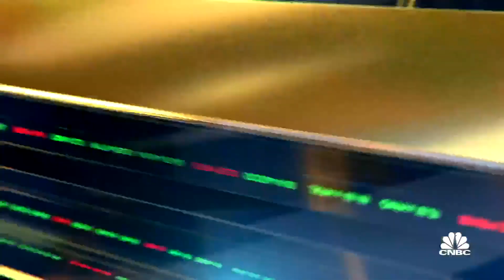Two-Minute Drill: FCX & KNX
Wincrest Capital's Barbara Ann Bernard joins 'Closing Bell: Overtime' to give her thoughts on two stocks.